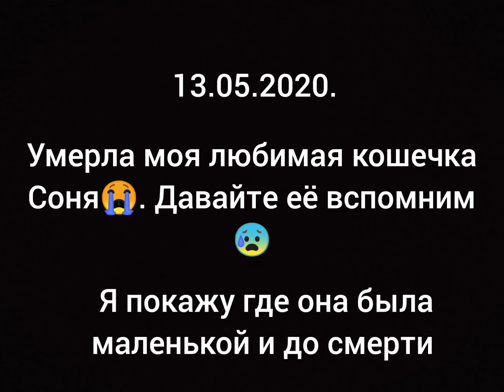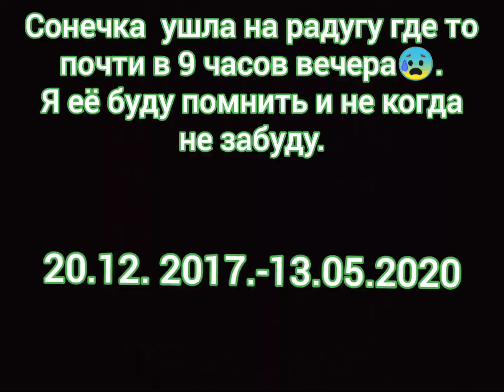Сонечка я тебя не когда не забуду😔